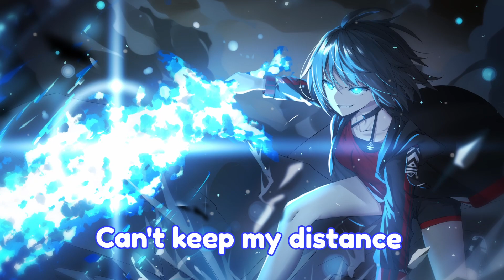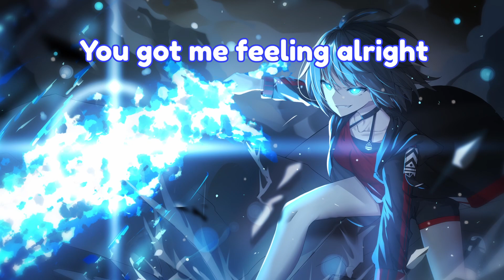Nightcore - ELECTRIC (Lyrics)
🎶The DNC - 'Electric' (feat. Miss Amani)
🔥 ART:
Author: YMYZ游然
If you are the creator of this song or the owner of the pictures and you don't want me to use them in my video, contact me YouTube private messaging (E-mail in channel information). Once I have received your message and determined you are the proper owner of this content I will have it removed.